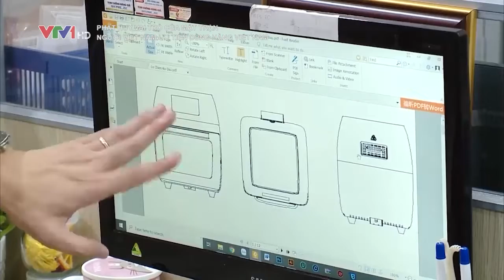[VTV1] Người Việt Nam ưu tiên sử dụng sản phẩm Doanh nghiệp Việt, Thương hiệu Việt